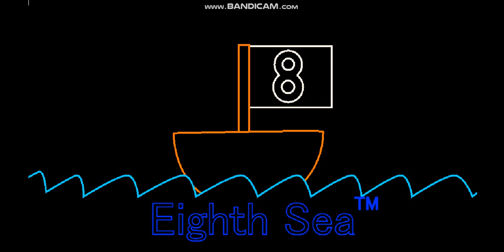JOLLY: Robotic Life - Extras Menu